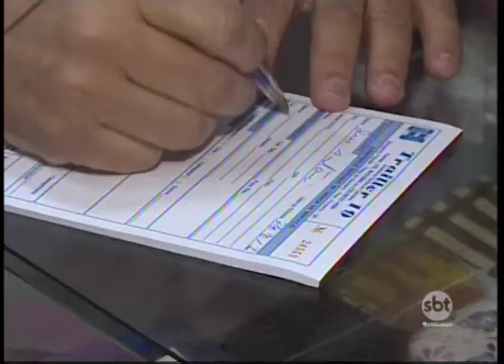Em Prudente quem conserta eletrodomésticos comemora bom momento do segmento